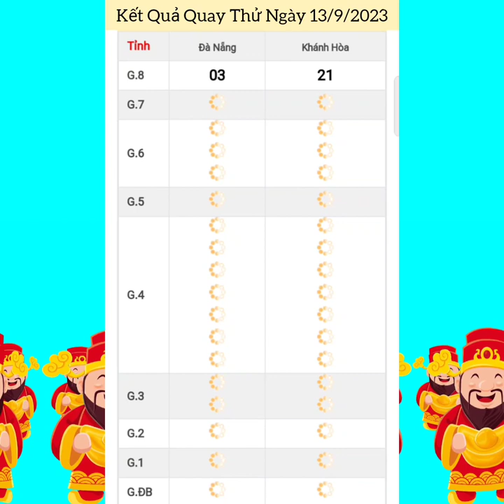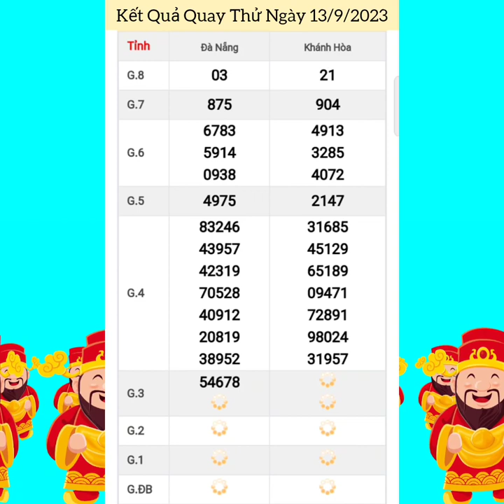Quay Thử Xổ Số Miền Trung | Khánh Hòa, Đà Nẵng | Ngày 13/9/2023